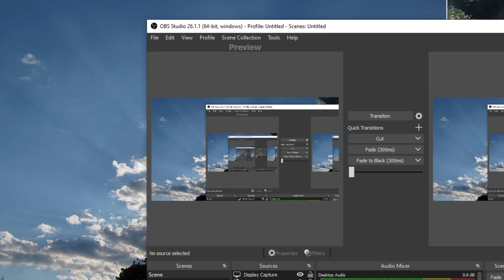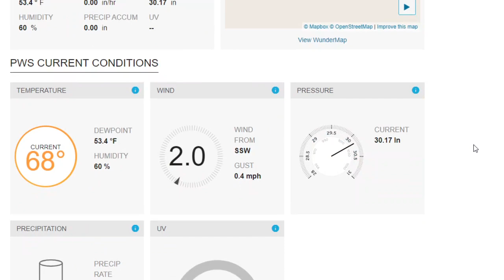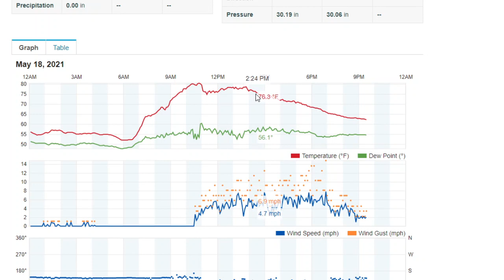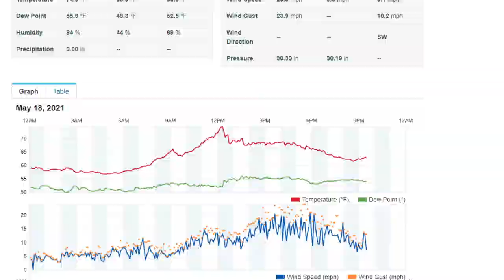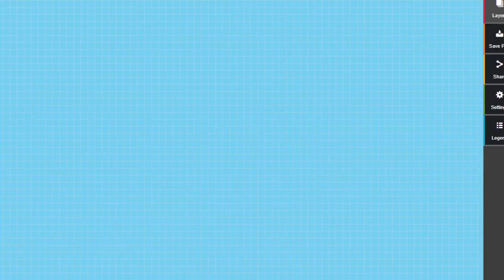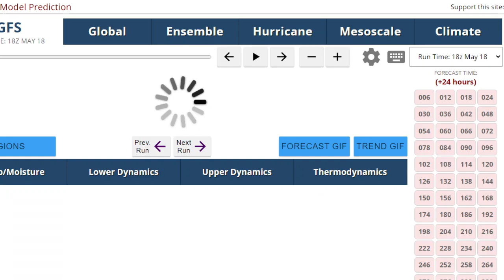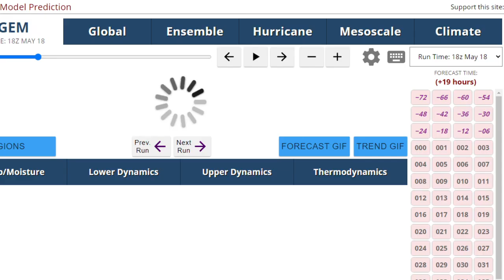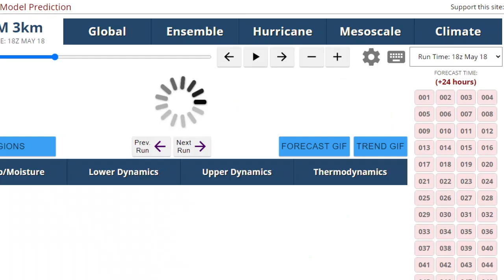Weather Update: Hot Wednesday on Tap, 85-90 degrees Likely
After temps reaching the low 80s today, sea breezes did bring temps down into the the 70s by afternoon mainly on the South Shore. But since temps over-performed today, tomorrow will be MUCH HOTTER than today. And unlike today there will be NO SEA BREEZE unless you are within a mile of the shore, so I'm thinking many areas of LI especially in the middle get close to 90 degrees. Oddly enough, the models develop a stronger sea breeze for the Jersey Shore with temps east of Route 9 mainly in the 70s and even some 60s by afternoon, while areas in the Pines are sweltering 85-90. A backdoor cold front seems to develop by evening and moves from east to west, bringing relief from the heat by 9pm for most of Long Island, fortunately an onshore flow on Thursday will result in much cooler temps.